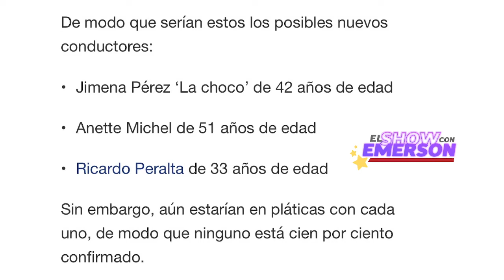😳🐍¡Laura G, Flor Rubio y Anette Cuburu FUERA de Venga La Alegria porque la gente NO las quiere! 😳🐍